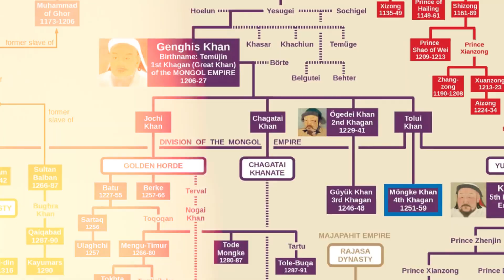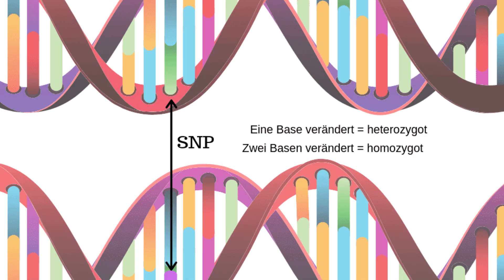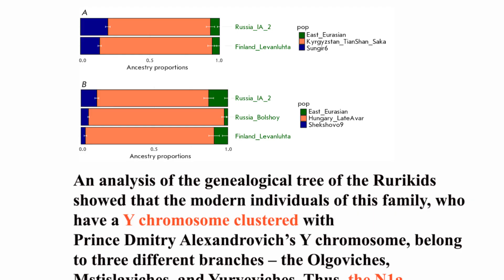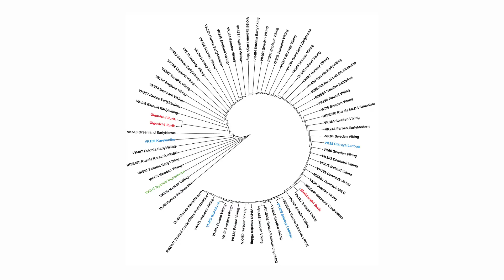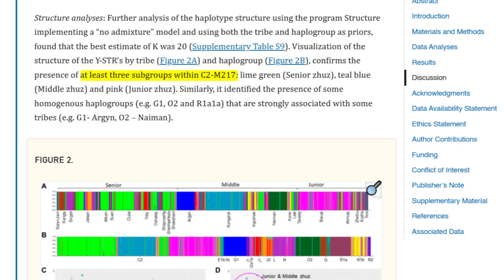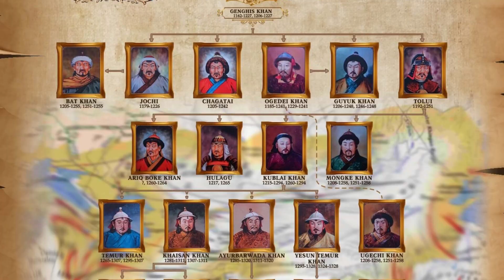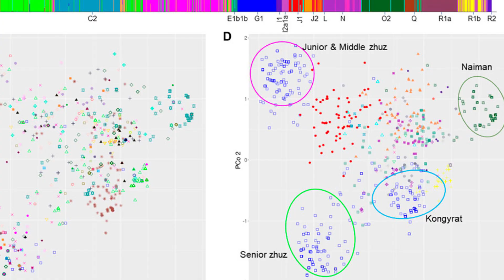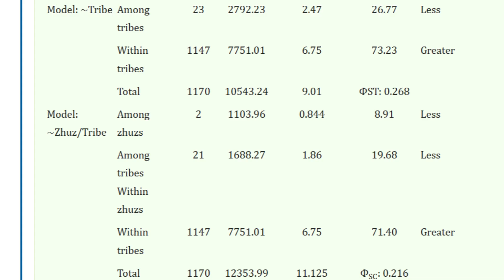Kings of Past WERE LIARS Exposed by DNA!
Ancient kings lineages and so-called pure bloodedness has come into question in light of scientific DNA discoveries.